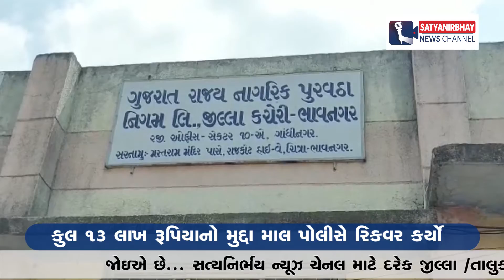ભાવનગર : અનાજના ગોડાઉનમાં થયેલ ચોરીનો ભેદ ઉકેલાયો | SatyaNirbhay News Channel